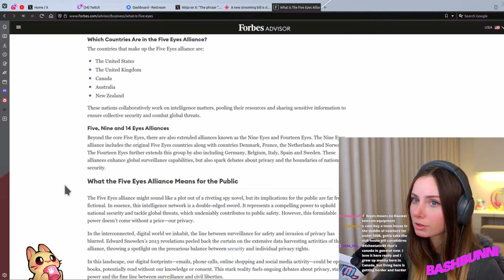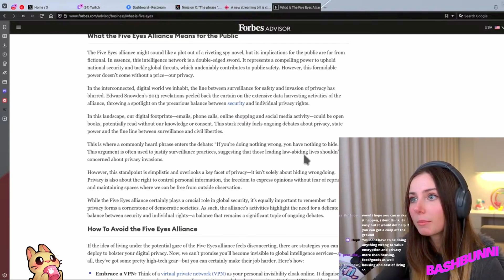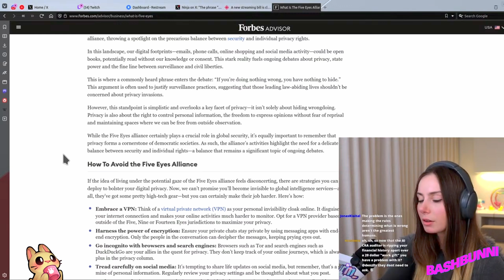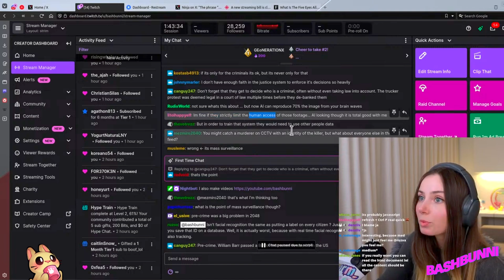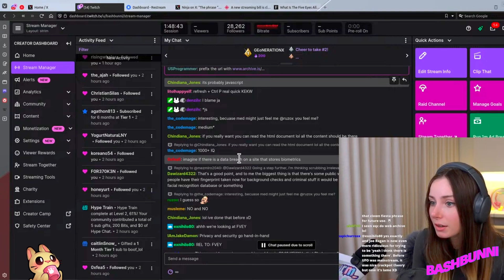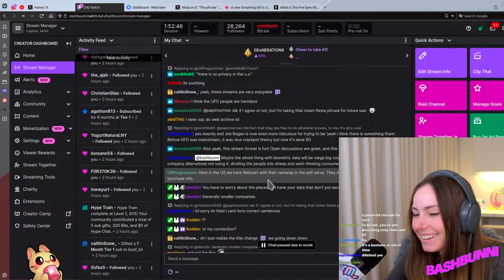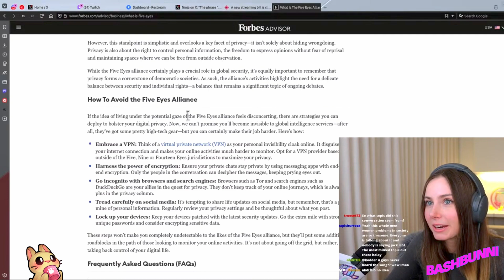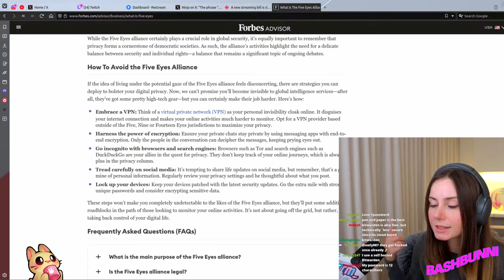privacy or protection?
What are your biggest concerns about data collection?

Chapters:
0:00 what is five eyes?
2:45 "I'm not doing anything wrong"
3:10 what is privacy
4:18 using mass surveillance for justice?
5:25 hearing from the peanut gallery
5:50 surveillance &  activated services being creepy
6:12 what about securing big data
7:08 labelling citizens
7:52 collecting biometrics
8:25 ethics and Meta
9:50 UFO people
10:00 how VPNs work
11:00 encryption
11:20 search engines
11:50 PayPal is creepy (disclaimer)
12:10 why you shouldn't reuse passwords
12:30 discuss